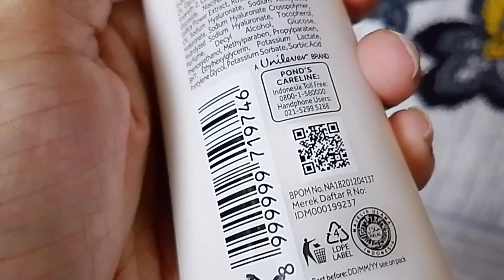Ponds Bright Beauty Cleansing Milk Review (Get clear skin with ponds)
Hi everyone today i am going to share with you ponds in | urdu | hindi | get clear skin ponds cleansing milk